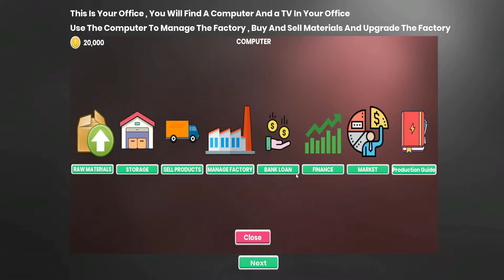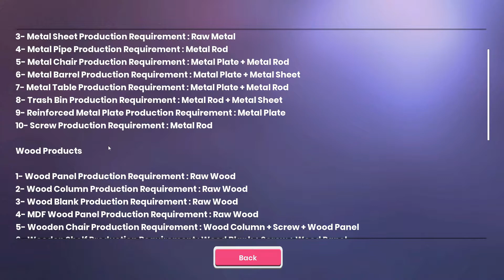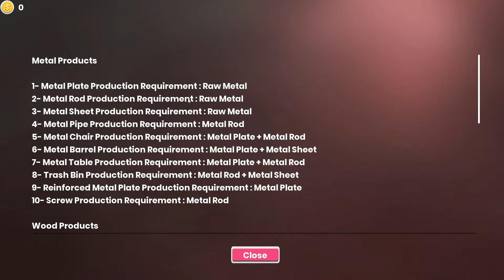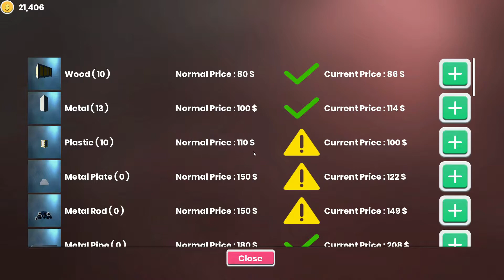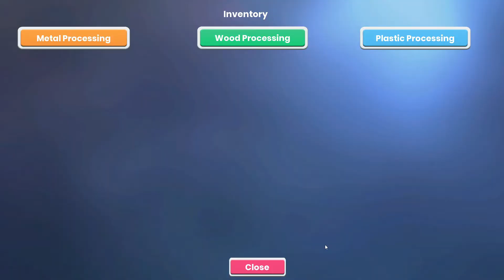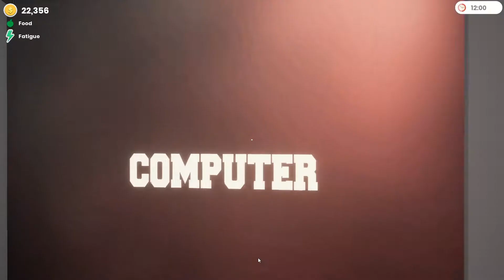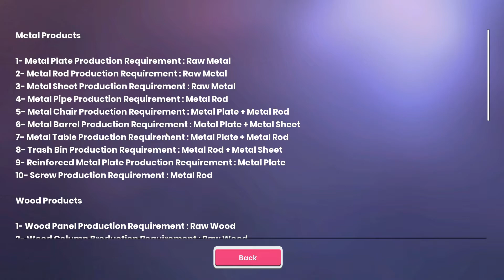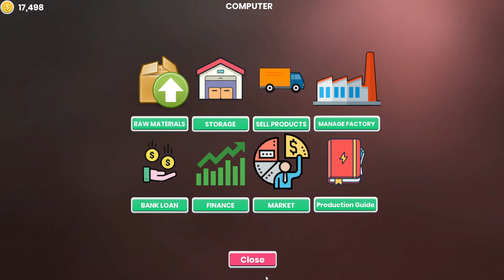First Look | Factory Manager Simulator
And remember all donations will go back into the channel! Thank you!

Your Uncle Finally Decides To Give You The Keys To His Old Factory . The Factory Has Been Closed For Years . And You Are The One to Re open The Business Again . You Start With Your Empty Factory And Your Uncle's Pickup Truck , And End Up Running A Huge Factory With 500 + Workers , Have multiple Cars And Make Your Dream Become A reality .

Factory Manager Simulator Is A Game Where You Have To Manage Your Own Factory . Buy Raw Materials and Produce New Products , You Can Upgrade Your Factory And Warehouses Storages So You Can Keep Your Products Stored Until The Prices Are Good Enough For You To Sell Your Products. Also You Need To Keep An Eye On The Raw Materials Prices . You Should Know When To Buy And Store Large Quantity Of Raw Materials . You Also Have To Manage Your Workers , Pay Salaries , Hire Guards , Hire Sales Managers , Buy New Machines and much More Upgrades To Your Factory . You Shouldn't Forget To Manage The Survival Aspects Like Hunger And Fatigue .